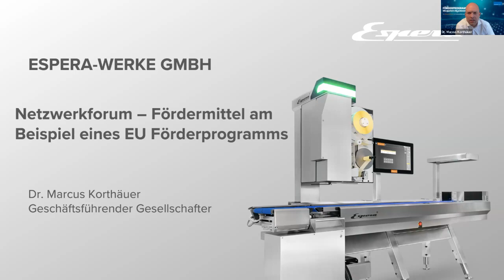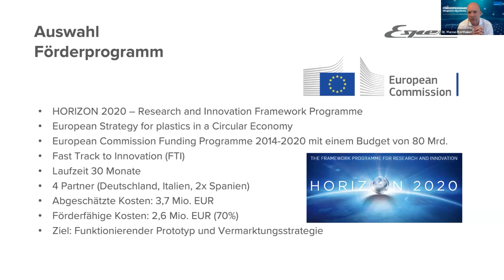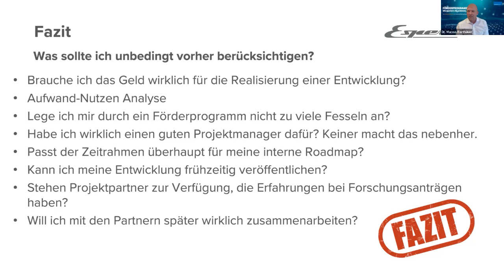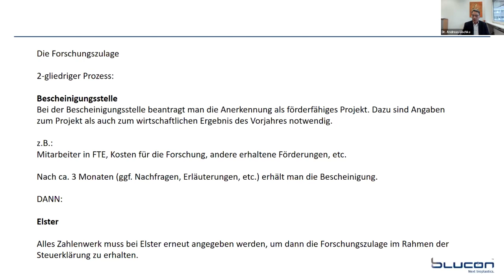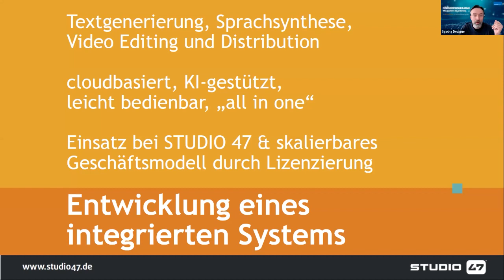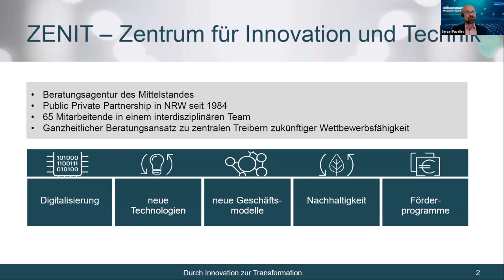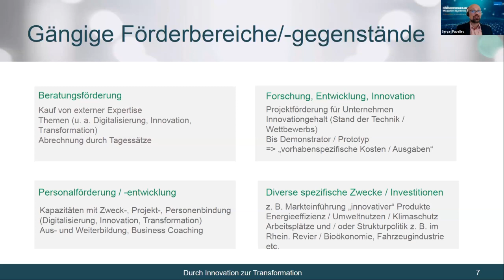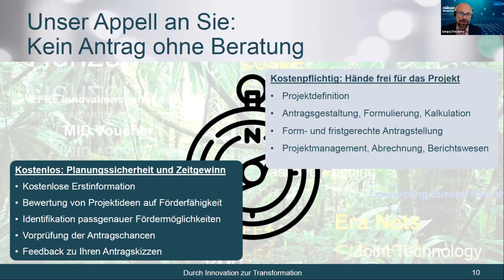Netzwerkforum 2.0: Förderprogramme richtig nutzen…wie machen‘s die anderen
Drei Unternehmer berichten aus erster Hand, mit welchen Hürden und Herausforderungen sie zu kämpfen hatten bei der Anwendung verschiedener Förderprogramme. Und sie geben anderen EntscheiderInnen Tipps und Ratschläge, auf was sie achten müssen. Viel Mehrwert für Unternehmen in kompakten zwei Stunden.

Mit Impulsen von ESPERA, BluCon Biotech und STUDIO 47 sowie einem Einblick in den „Förderdschungel“ von ZENIT aus Mülheim.

Das Netzwerkforum des Unternehmerverbandes hat ein Ziel: Den Austausch zwischen Unternehmen zu fördern. Unsere Impulsgeber bringen ihren Input kompakt auf den Punkt.